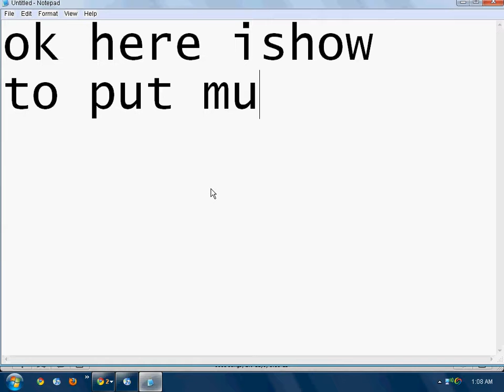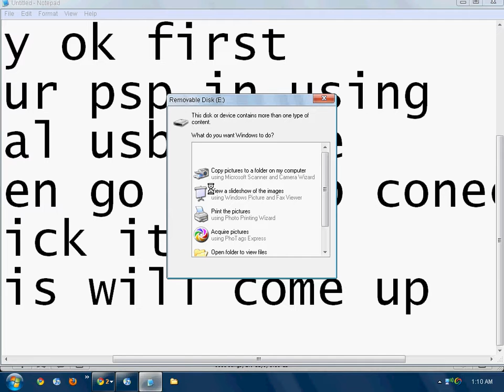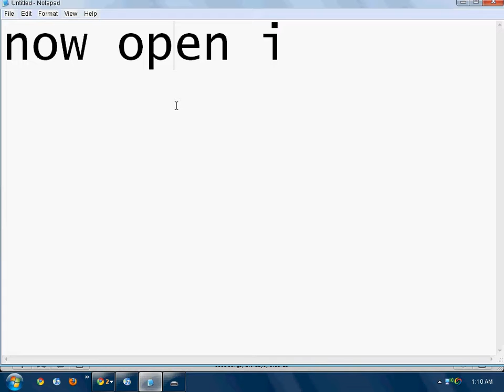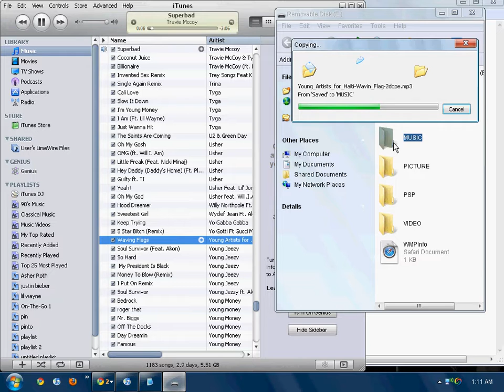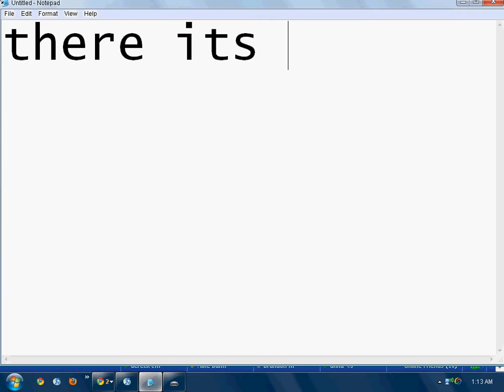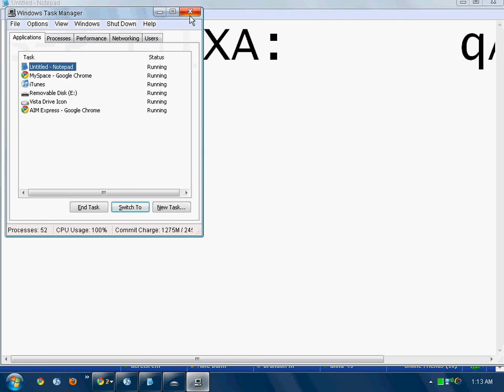How To Put Music & videos On Psp From Itunes In less Then 30 Secs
How To Put Music & videos On Psp From Itunes In less Then 30 Secs with usb without usb